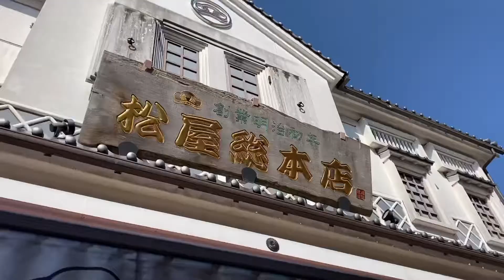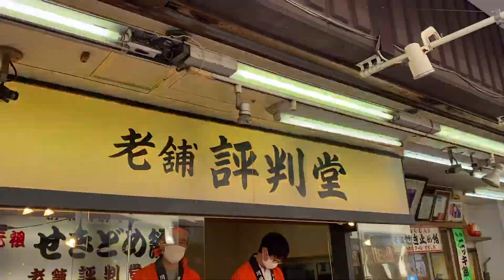Amazing Rhythmical Candy Cut Performance in Japan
I visited Kawasaki Daishi in Kanagawa Prefecture. There is an old Japanese candy stores where the candy craftsmen cut freshly made candy with knives rhythmically. The candy store, Matsuya Souhonten and Hyobando became famous for their cough drops. Their candy cut performance is called “Ame kiri”,which literally means “knock knock candy cutting.”